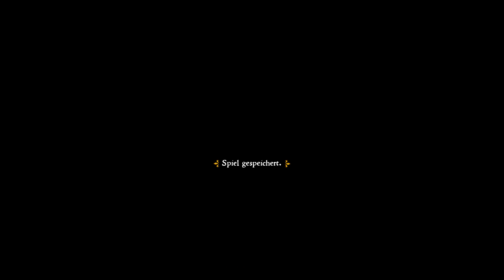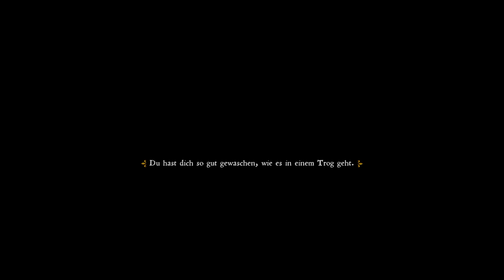Let's Play Kingdom Come: Deliverance #100 - Uralte Karte IV, DLC-Schatz mitgenommen